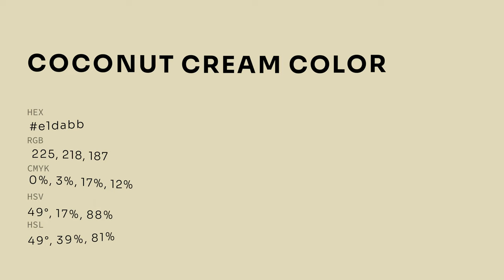Coconut Cream color e1dabb hex color - Green color - Cool color e1dabb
What color is Coconut Cream ? e1dabb hex color - Green color - Cool color e1dabb

Hex e1dabb Color Code is also known as Coconut Cream color.

Hex e1dabb Color code in RGB color code model is created after adding 88.24% red color, 85.49% green color and 73.33% blue color.
Hex e1dabb Color code in CMYK color (process color) code model is generated after subtraction of 0% cyan, 3% magenta, 16% yellow and 11% black.